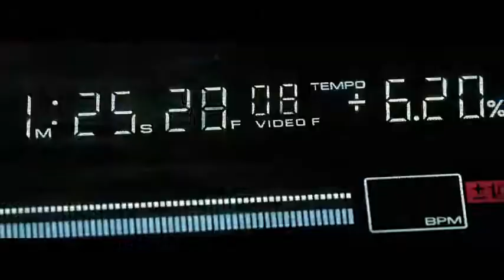V-Match C9 Video Wall Installation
Презентация V-Match